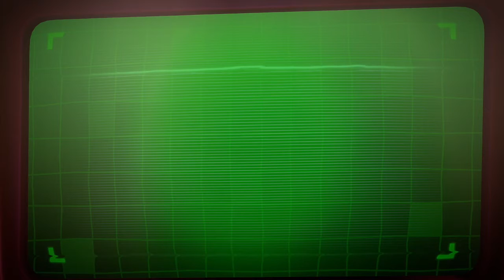Luigi's Mansion 3 with PeachyLiz [5/14/21]